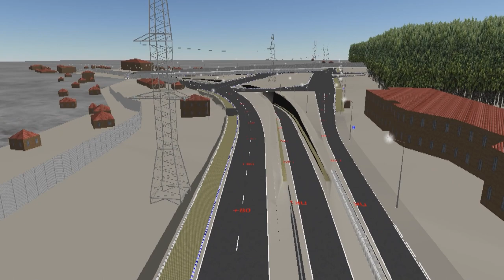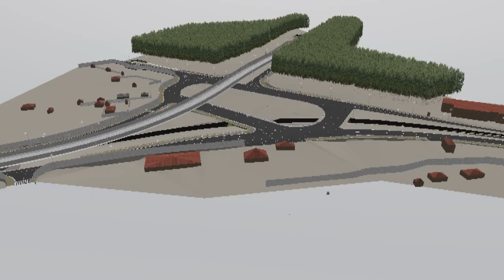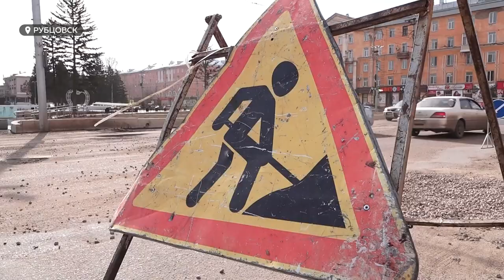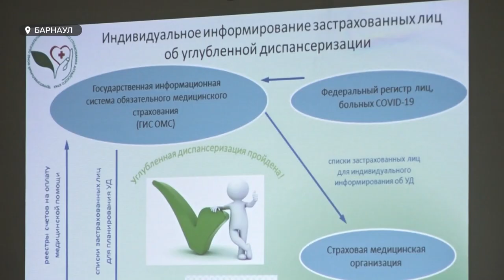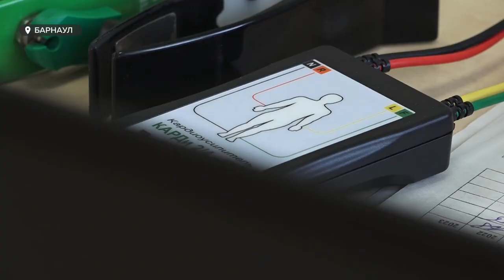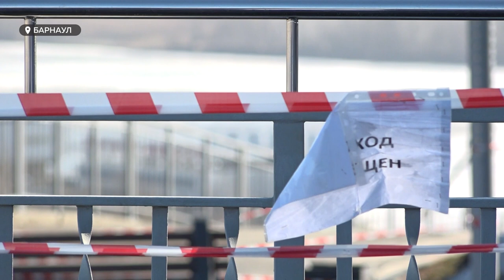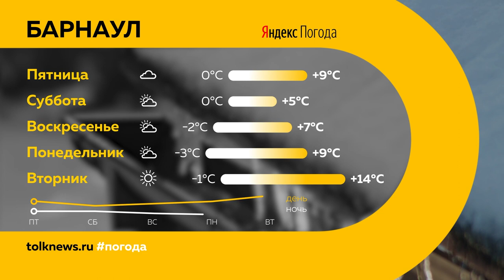«День с Толком». 07.04.2022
Смотрите в выпуске:

00:00 Анонс
00:52 «Красная линия» для роста цен
02:28 IT-компани
03:50 Дорожная развязка
06:04 Восстановление благоустройства
08:44 Дороги в Рубцовске
11:35 Выплаты малообеспеченным
13:04 День здоровья
15:39 Гуманитарный груз
16:18 Нагорный парк
19:06 Годовщина основания ДНР
21:53 Прогноз погоды